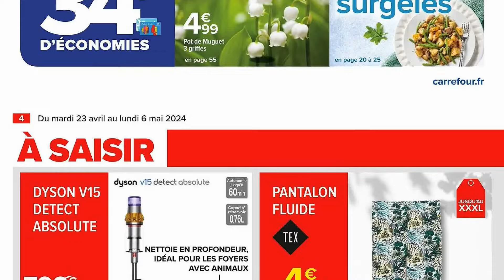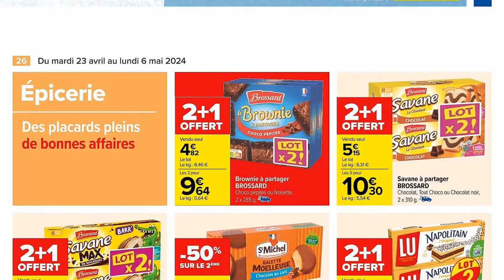catalogue CARREFOUR du 23 avril au 6 mai 2024 😍 Arrivage - FRANCE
🛒🛒NOUVEAU catalogue chez 📍CARREFOUR📍 du mardi 23 avril au lundi 6 mai 2024 en FRANCE!